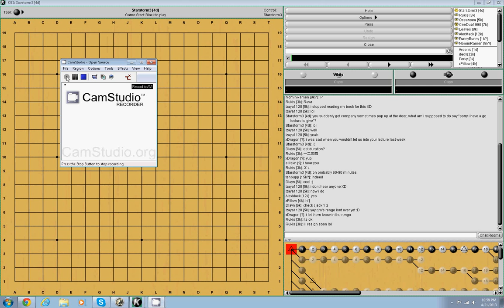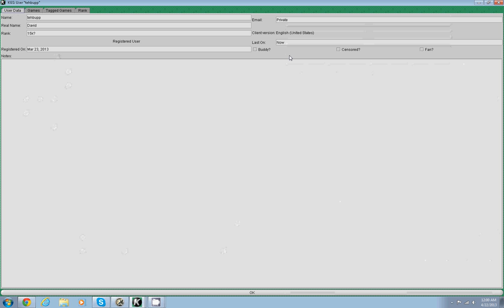Starstorm3 [AGA 5dan/KGS 4dan] - KGS Go Lecture (Baduk/WeiQi) on "Whole Board Thinking" (#3)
This is a lecture I gave on 4/22/2013 in the Study Group - Kyu room on KGS on advanced Whole Board Thinking.  In it, I go over a variety of critical positions from professional games, and consider which moves are best and why.  This lecture was designed for those between AGA 7kyu-1dan.  Some of the material in this lecture was based off of games from Takao Shinji's "Takao's Astute Use of Brute Force".

Game 1:Yoda Norimoto (W) vs. Takao Shinji (B), 43rd Annual Judan Tournament
Game 2: Cho U (W) vs. Takao Shinji (B), 22nd Annual NEC Cup
Game 3: Takao Shinji (W) vs. Abe Yoshiteru (B), 51st Annual Oza Tournament
Game 4: Cho Chikun (W) vs. Takao Shinji (B), 25th Annual Tengen Tournament
Game 5: Yamada Kimio (W) vs. Takao Shinji (B), 54th Annual Oza Tournament